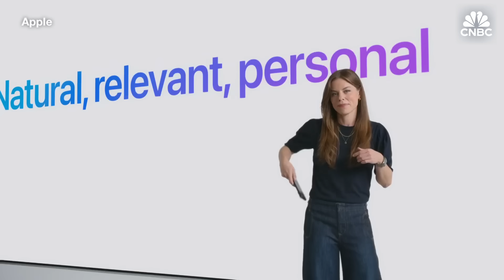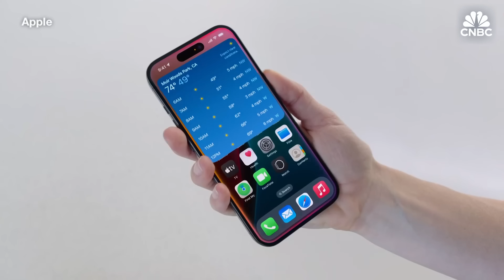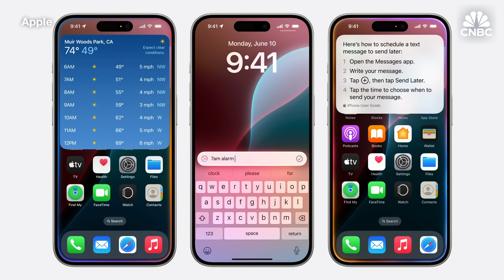Apple WWDC: Apple shows off big new AI upgrades to Siri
Apple holds its Worldwide Developers Conference (WWDC) on Monday at the tech giant's campus in Cupertino, California.